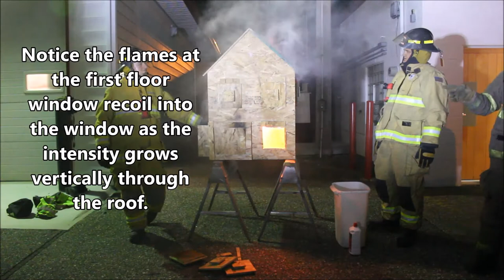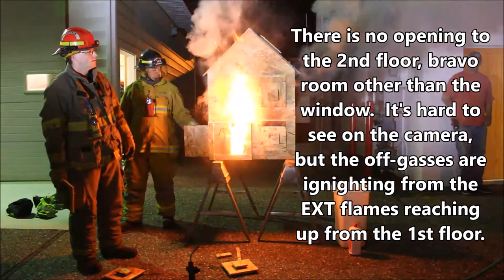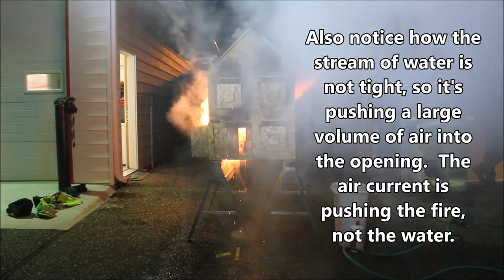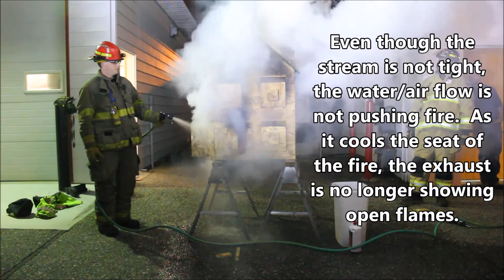Fire Dynamics Simulator with the Palmer Dollhouse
Here's some highlights from a Fire Dynamics / Flow Path class using Palmer Dollhouse.